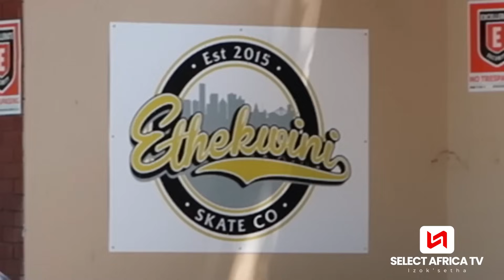I HAVE A CRUSH ON YOU ❤️ S2 Ep 18 | Ngine Crush nowesifazane Osemshadweni.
I Have a Crush On You is a show that connects you to the people you need but lack the guts to approach them. So whether you would like to romantically court someone, shoot your friendship shot or forge a working relationship etc, we will be the solution to your gwababa by arranging a date with the person you’re seeking to connect with and help you get your story across.

Should you wish to be a part of the show for any of the above mentioned reasons, then write to us on the following email : or Whatsspp : 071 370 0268 and we will get in touch.

Host : Sine Nene
Co - Producer : Sine Nene
Content Producer : Thokozani Nala
D.O.P / Editor : Thokozani Nala
Production Assistant : Thobsani Mthembu
Music @ Sea Breeze Entertainment
Production Company : Select Media